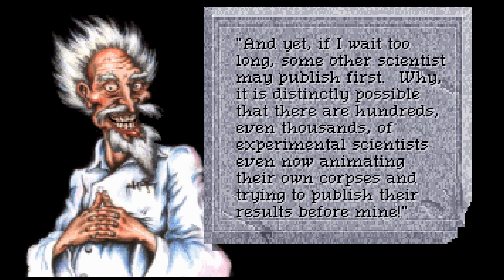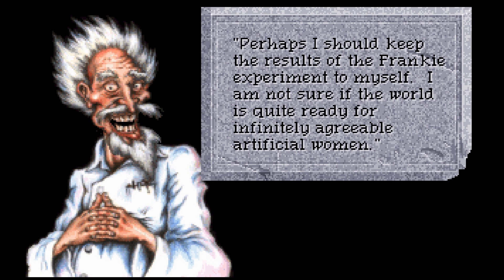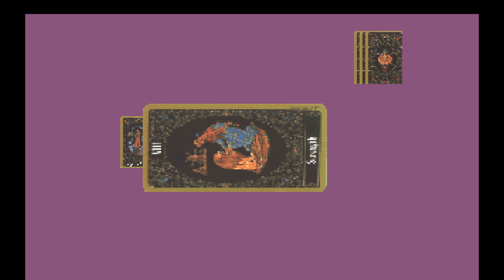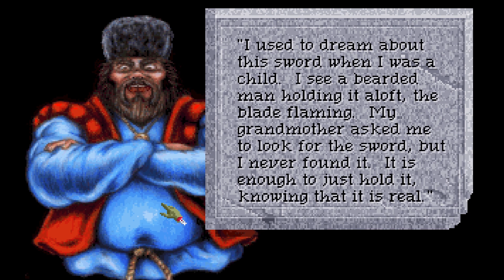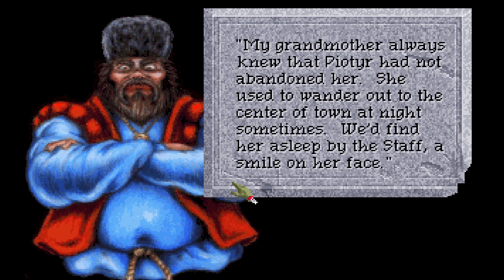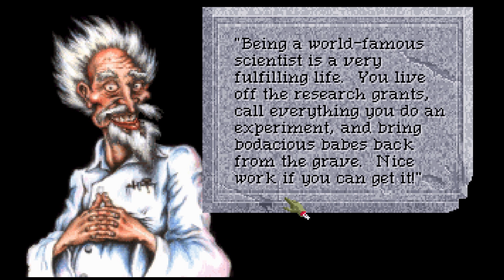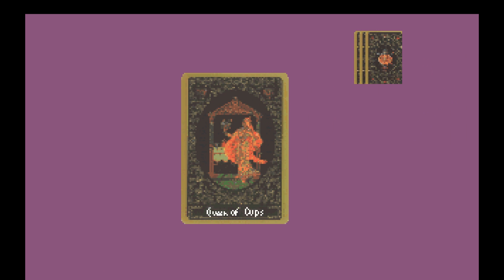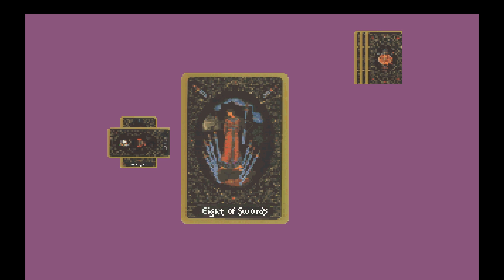Quest for Glory 4 Part 16 - MORE Tarot Card Readings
Because there aren't enough in this game.